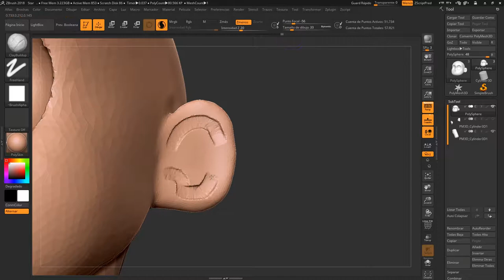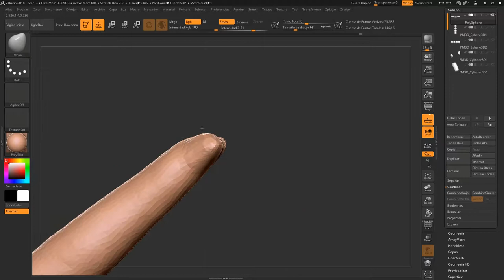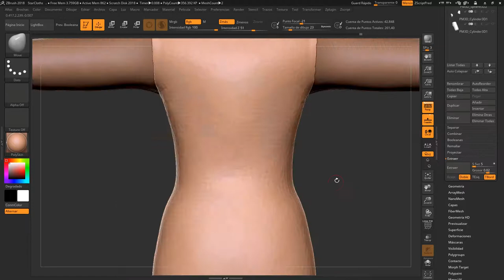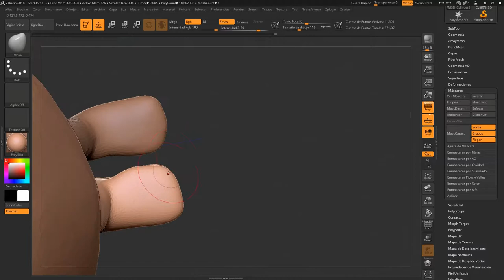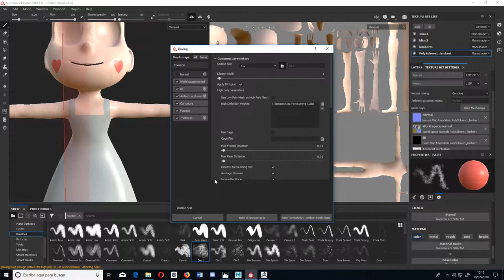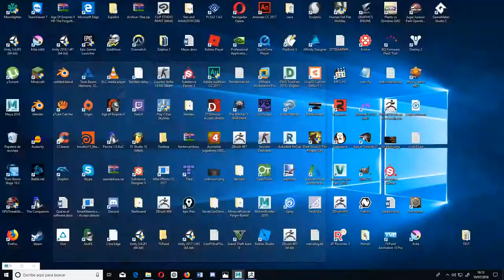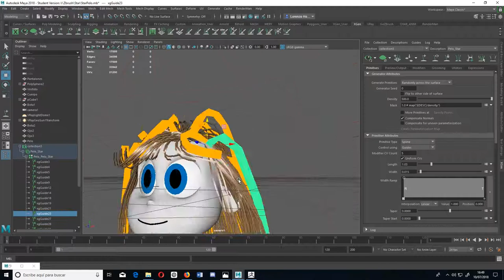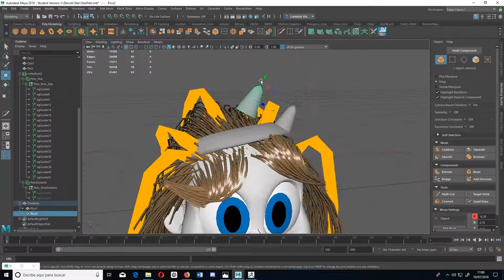Speed Sculpt - Star Butterfly (Zbrush - Substance Painter - Maya)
Hello everyone, This is my fourth speed sculpt and I'm not very experienced on sculpting, so if you want to take me advice i will appreciate it.
This time I use the XGen tool in maya to make a more realistic hair.

Total Time: ~6:30 h